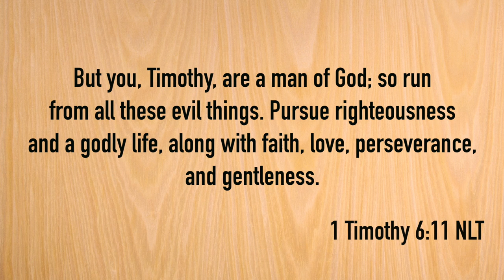One On One With: Tony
We are here with Tony Jones and learning a little more about the man of the house. Enjoy this video and God bless.